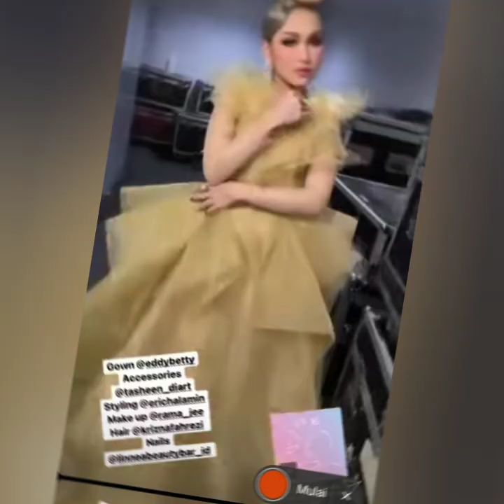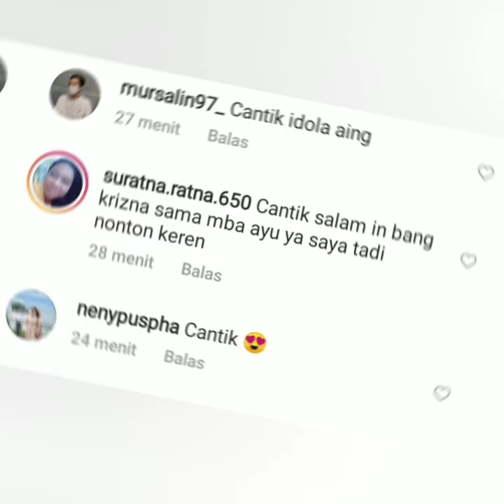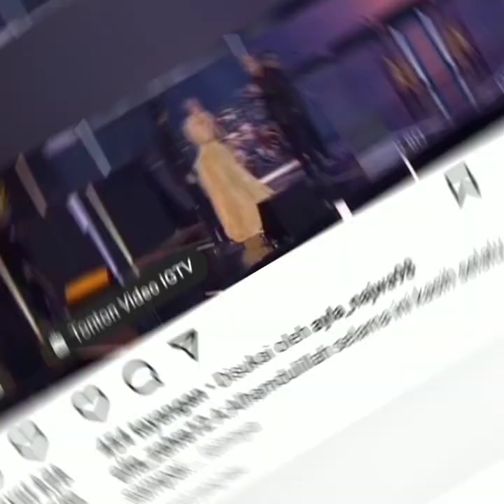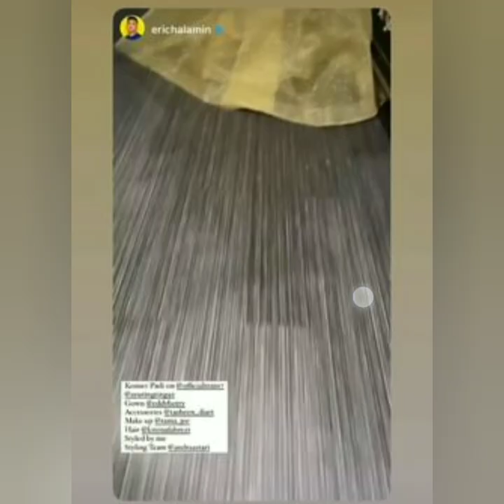Wow..!! PENAMPILAN CANTIK AYUTT. KRISDAYANTI & ANNETH di acara PADI Rebon. Jadi SOROTAN